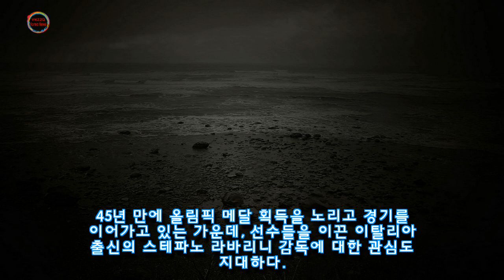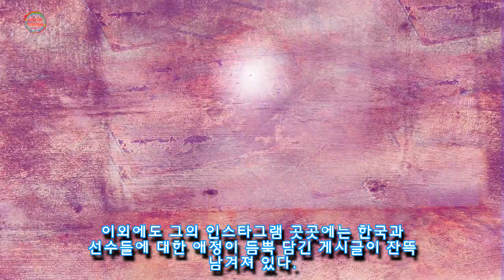한국인들보다 애국심 더 강한(?) 여자배구 감독 라바리니의 인스타 상황